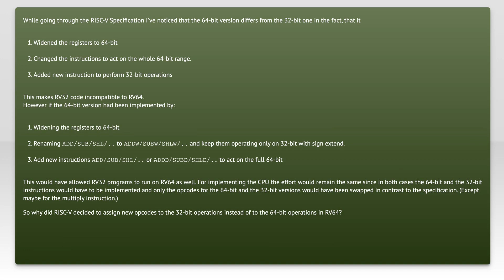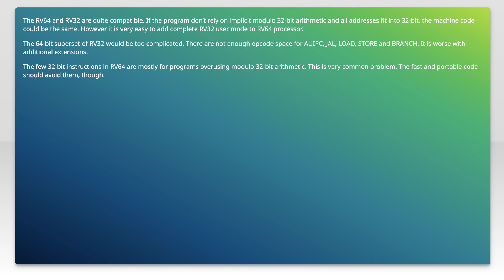Why did RV64 introduce new opcodes for 32-bit operations instead of the 64-bit ones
assembly: Why did RV64 introduce new opcodes for 32-bit operations instead of the 64-bit ones

Related to: assembly, 32bit-64bit, riscv, opcode